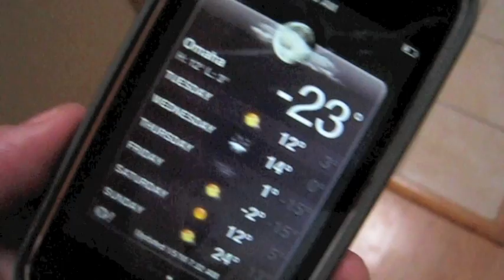Polar Bear Challenge 2010-2011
A promotional video to advertise the "Polar Bear Challenge 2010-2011" Which is a contest to see which rider has the most cold weather moxie. If interested in particpating, watch this video you can also visit this website for all the information about getting your polar bear on